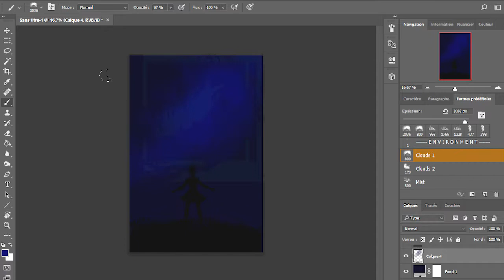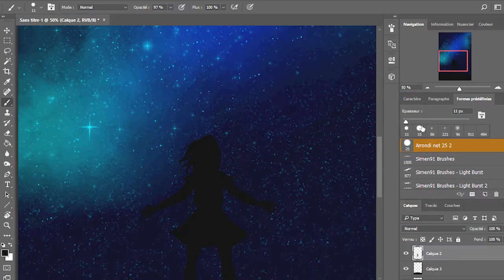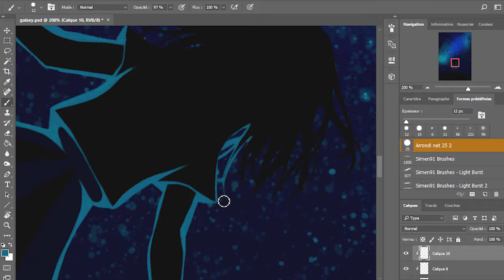MILKY WAY - SPEED PAINTING